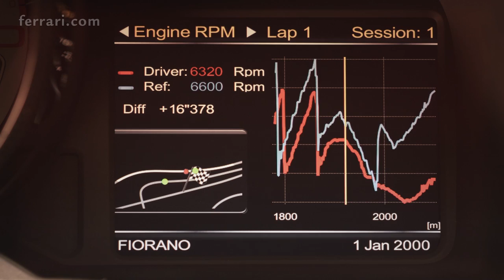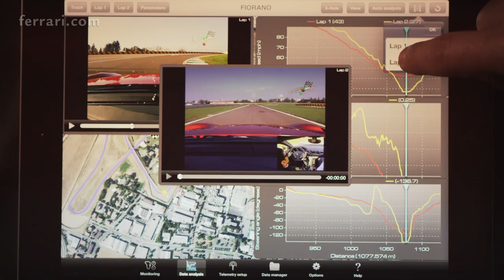Ferrari Telemetry takes you to the limit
Our Formula 1 experience has yielded a new tool invaluable to improving driving skills and helping owners fully experience that emotions that only a Ferrari can deliver, be it on the track or the road. Ferrari Telemetry is a real-time telemetry system now available for Maranello's F12berlinetta, 458 Speciale and LaFerrari sports cars, and allows you monitor your car's position and analyse its performance, by recording all your driving sessions and displaying the main data on the instrument binnacle. In a nutshell, this new piece of kit provides exactly the same technical support as Fernando Alonso and Kimi Räikkönen get during test sessions on the track and in the actual grands prix themselves.

Thanks to the huge amount of data available and a special Ferrari Telemetry App, you can now compare your car's performance over a whole series of different laps or even the same road route driven several times. The App can also be combined with a high resolution camera kit to provide simultaneous video recordings of your route and driving technique too.

Dall'esperienza della Formula 1 arriva lo strumento per migliorare le proprie capacità di guida e godere pienamente delle emozioni che soltanto una Ferrari sa dare, tanto in pista quanto in strada. Ferrari Telemetry, il sistema di telemetria in tempo reale disponibile sulle sportscar di Maranello (F12berlinetta, 458 Speciale, LaFerrari), consente il monitoraggio della posizione della vettura e l'analisi delle sue prestazioni, registrando ogni sessione di guida e mostrandone i dati principali sul cruscotto. Nei fatti è possibile avere un supporto tecnico in tutto e per tutto simile a quello che Fernando Alonso e Kimi Raikkonen hanno in pista durante i test e i Gran Premi.

Grazie alla grande quantità dei dati disponibili è possibile confrontare a posteriori il comportamento della vettura su un arco di diversi giri in pista oppure su un percorso stradale ripetuto più volte attraverso una specifica Ferrari Telemetry App, cui può essere abbinato anche il kit di telecamere ad alta risoluzione per riprendere simultaneamente il tracciato percorso e le operazioni di guida.